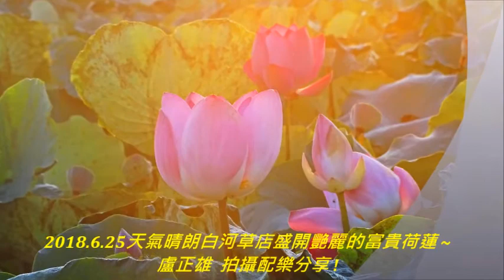2018 6 25天氣晴朗白河草店盛開艷麗的富貴荷蓮 ~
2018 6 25天氣晴朗白河草店盛開艷麗的富貴荷蓮 ~   薩克斯風~花心  盧正雄   拍攝配樂 分享